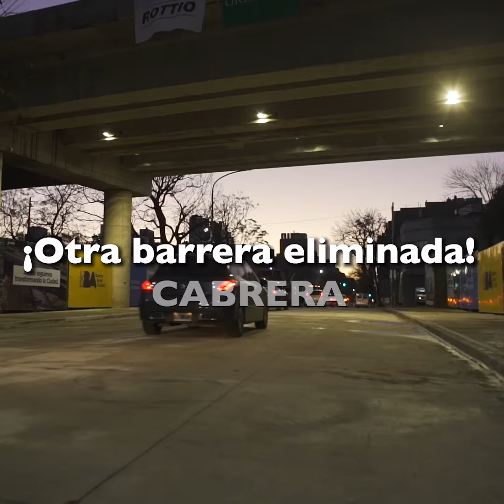EL VIADUCTO SAN MARTÍN, MÁS CERCA - Horacio Rodríguez Larreta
Viene el viaducto San Martín y gracias a esta obra la calle Cabrera ya está abierta y no tiene más barrera. En equipo con Guillo Dietrich, Diego Santilli y Franco Moccia seguimos trabajando para que todos los vecinos se muevan mejor y tengan más tiempo libre. Hacía 100 años que no se construía un viaducto en Buenos Aires y, junto con el Gobierno nacional, estamos cambiando relato por obras que empiezan y terminan.